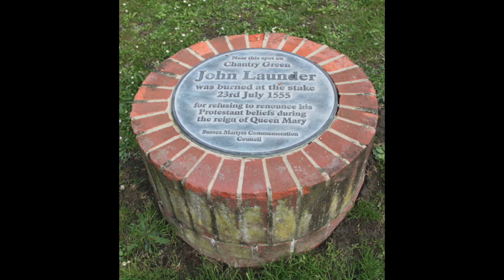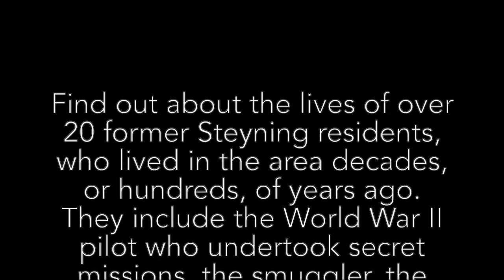Steyning Graveyard Gossip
Audio tour of the churchyard of St. Andrew and St. Cuthman’s, Steyning.